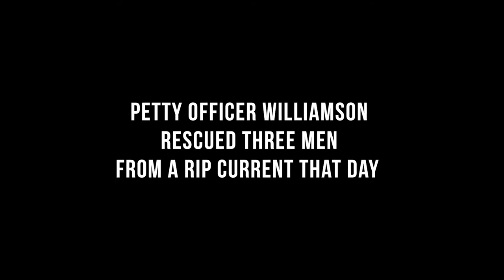Off-Duty Coast Guard Member Rescues 3 Men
WRIGHTSVILLE BEACH, NC, UNITED STATES
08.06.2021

Petty Officer 2nd Class Jennifer Williamson, a boatswain's mate at Coast Guard Station Wrightsville Beach, North Carolina, recounts her experience rescuing three men from a rip current at Fort Fisher August 6, 2021. “I think that anyone in the Coast Guard would have reacted the same way that I did,” she said. “That’s just what we do in our service.” (U.S. Coast Guard video by Petty Officer 1st Class Travis Magee and Petty Officer 3rd Class Emily Velez/Released)

Film Credits: Video by Petty Officer 2nd Class Travis Magee
U.S. Coast Guard Headquarters